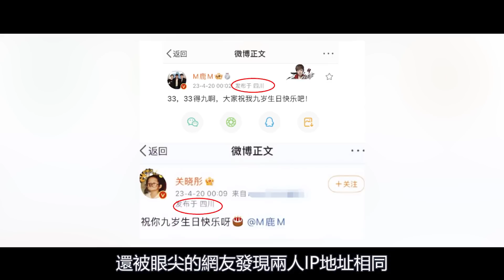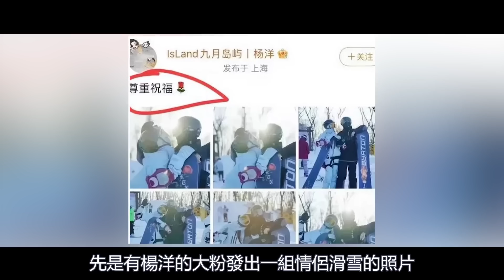二字頂流男星與合作對象傳緋聞鬧分手，狗仔爆料男方經紀人取關女方，吳磊趙露思、王凱譚松韻等藝人均涉嫌其中，沒想到真的會是這一對？鹿晗